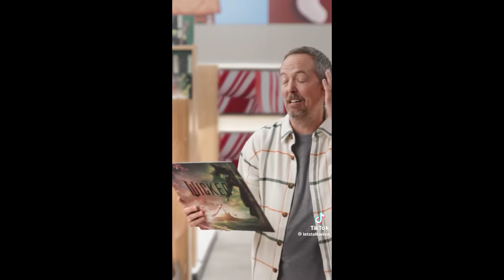Wicked Movie Review | Fatimah Dankey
Hi, let's talk about Wicked! Where are my fellow theater kids, lovers of the arts, or just enjoyed the movie? Talk to me, I usually talk back!